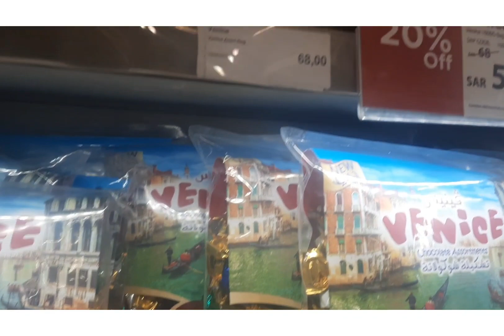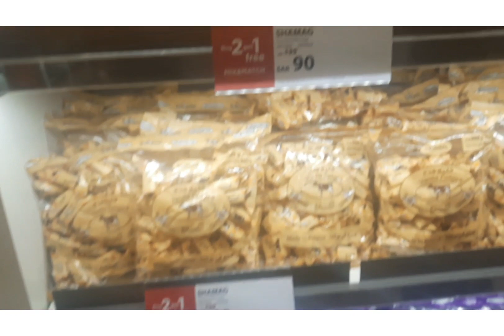Nka check in na ako pauwi pinas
Hello guys sa wakas pauwi na ako pinas dto na ako sa loob ng kkia see you pinas bukas